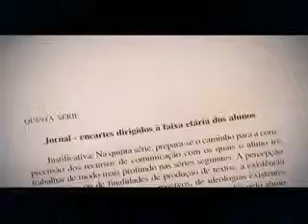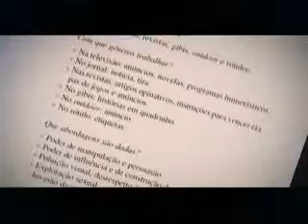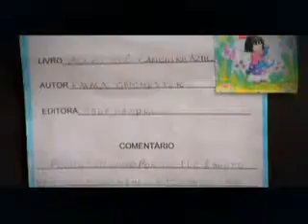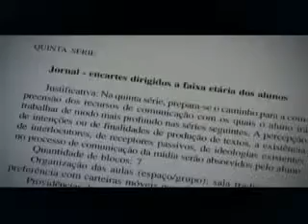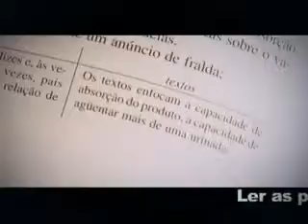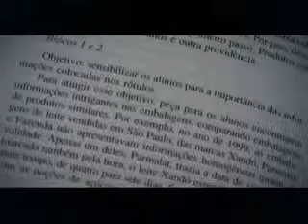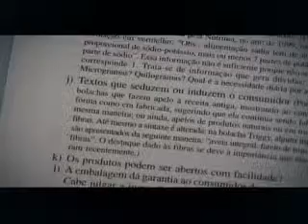Beatriz Marcondes e Thais Toshimitsu - Autores na Escola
Beatriz Marcondes e Thais Toshimitsu, autoras de "Como usar outras linguagens na sala de aula", participaram do programa Autores na Escola, da Secretaria de Educação do Estado de São Paulo.